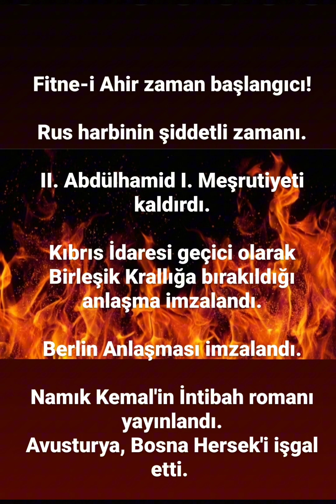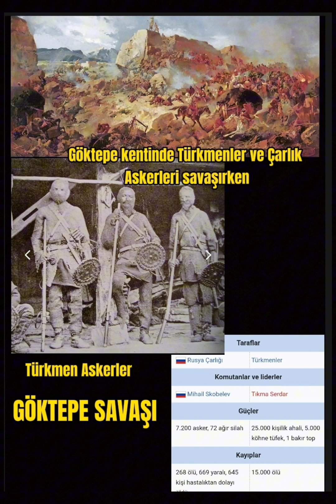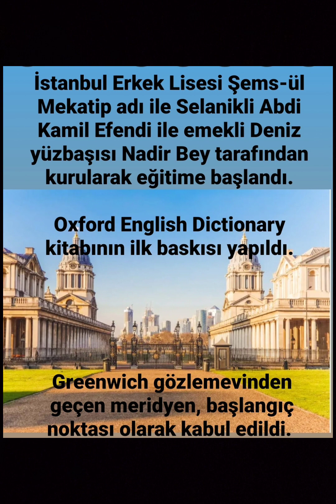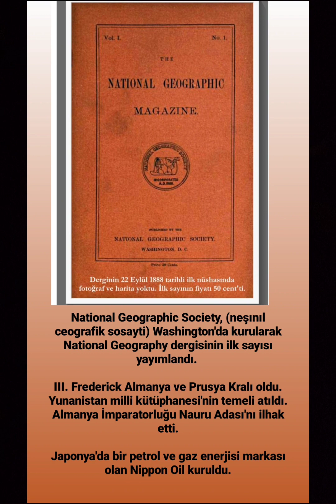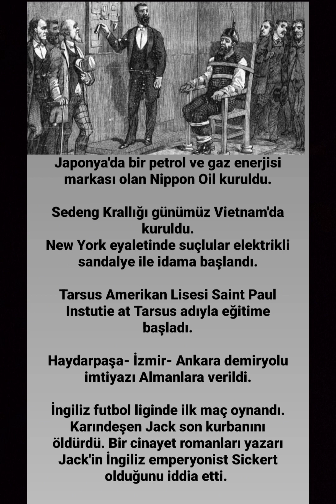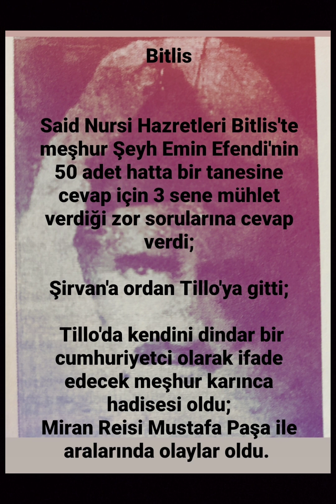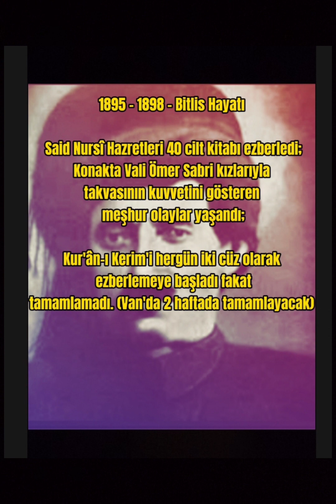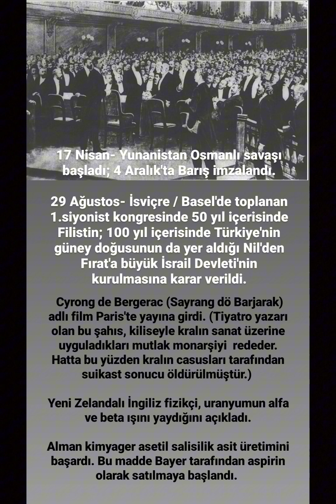179. 1878- 1909 Bediüzzaman'ın Hayat Safhaları ve Dünyadaki Önemli Olaylar -1